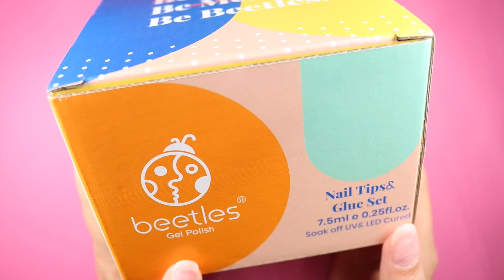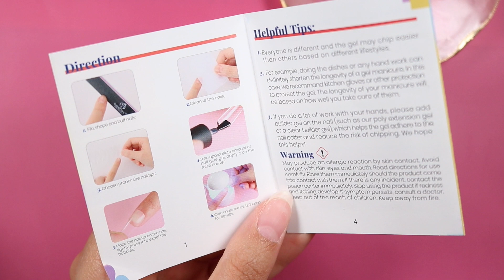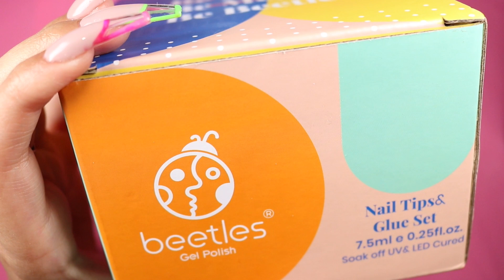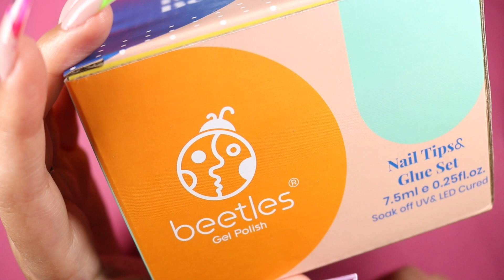Testing the Viral Beetles Nail Kit | Apres GelX Dupe?! | Glass Nails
Finally trying out this super hyped dupe! Let me know if you have tried it and what you think of it!!

PRODUCTS MENTIONED ♡
Beetles nail kit

MOST USED ITEMS ♡
Gooseneck lamp